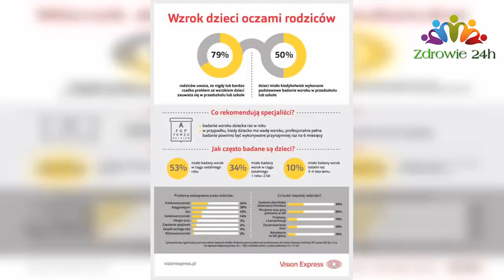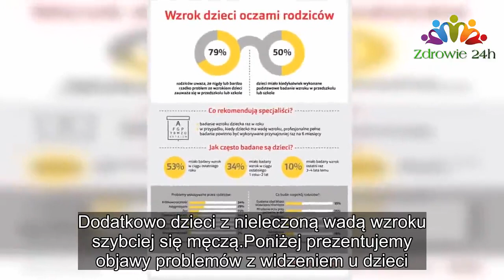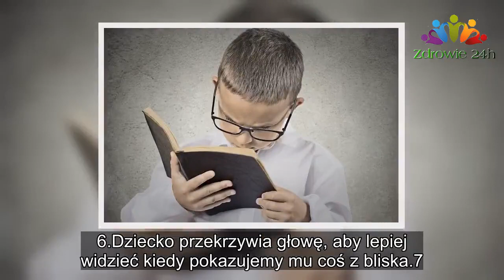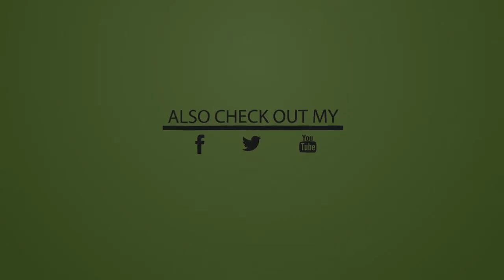Pierwsze objawy problemów ze wzrokiem Twojego dziecka |Zdrowie 24h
Pamiętajmy o tym, aby regularnie badać wzrok swojego dziecka.
Trzeba zaznaczyć, że im szybciej wykryjemy wadę wzroku, tym mamy większą szansę na wyleczenie i normalne funkcjonowanie.
Pierwsze objawy mogą nie być jednoznaczne, dlatego też często są przez nas lekceważone.
Dzisiaj powiemy na co należy zwrócić szczególną uwagę oraz jak rozpoznać, że Twoje dziecko ma problemy ze wzrokiem.
Tak naprawdę to raz do roku powinniśmy zabrać nasze dziecko do okulisty na badanie wzroku.

Jeżeli nasze dziecko nosi okulary to należy częściej sprawdzać czy wada wzroku się nie powiększa.

Niestety, ale według statystyk dzieci mają o wiele rzadziej badany wzrok niż powinny.

Najczęściej rodzice pojawiają się ze swoim dzieckiem u okulisty, kiedy jest już za późno.
Pamiętajcie, że wada wzroku oraz brak jej korekcji może przysporzyć naprawdę wielu problemów Waszemu dziecku.

Dzieci w wieku szkolnym gorzej przyswajają informacje, a także mają problemy z utrzymaniem koncentracji.

Dodatkowo dzieci z nieleczoną wadą wzroku szybciej się męczą.

Poniżej prezentujemy objawy problemów z widzeniem u dzieci.
Jeżeli zauważyłaś u swojego dziecka podobne objawy to nie lekceważ tego tylko udaj się z nim do lekarza specjalisty.
1.Mrużenie oczu podczas oglądania telewizji lub zabawy na komputerze.
2.Zaczerwienienie oczu.
3.Dziecko zbyt blisko podchodzi do telewizora.
4.Częste narzekanie na ból głowy.
5.Oko które widzi słabiej zaczyna „uciekać”.
6.Dziecko przekrzywia głowę, aby lepiej widzieć kiedy pokazujemy mu coś z bliska.
7.Dziecko ma problemy z obrazkami, które zawierają dużo szczegółów.
8.Dziecko nie lubi układać puzzli. Jest to dla niego bardzo męczące.
9.Ma problemy z dobieraniem kolorów różniących się od pierwowzoru.
10.Dziecko zbliża głowę bardzo blisko książki podczas czytania lub oglądania obrazków.
WZROK DZIECI OCZAMI RODZICÓW

1.Mrużenie oczu podczas oglądania telewizji lub zabawy na komputerze.
2.Zaczerwienienie oczu.
3.Dziecko zbyt blisko podchodzi do telewizora.
4.Częste narzekanie na ból głowy.
5.Oko które widzi słabiej zaczyna „uciekać”.
6.Dziecko przekrzywia głowę, aby lepiej widzieć kiedy pokazujemy mu coś z bliska.
7.Dziecko ma problemy z obrazkami, które zawierają dużo szczegółów.
8.Dziecko nie lubi układać puzzli. Jest to dla niego bardzo męczące.
9.Ma problemy z dobieraniem kolorów różniących się od pierwowzoru.
10.Dziecko zbliża głowę bardzo blisko książki podczas czytania lub oglądania obrazków.